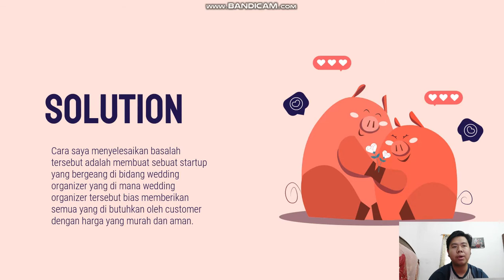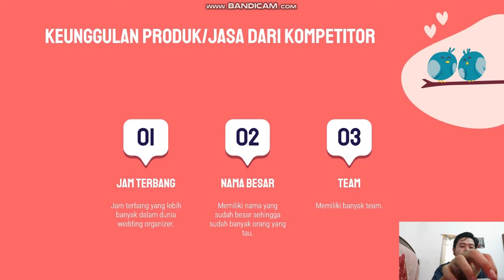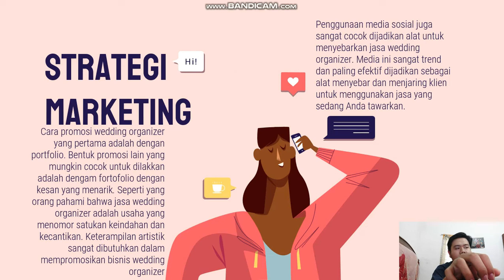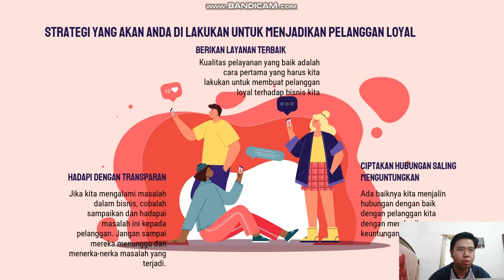wedd-inc - ivan sebastian - Kewirausahaan 3 - ENFEST 2020